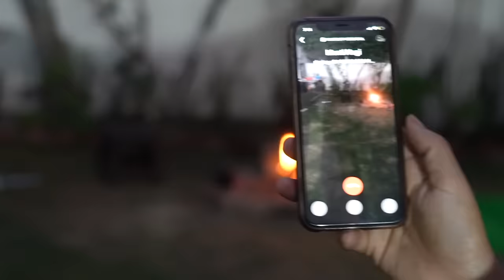DESI Style COOKING During LOCKDOWN | CookWithNisha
Camping is our all time favourite but as in lockdown we are not able to outdoor camping so we decide to do camping in our garden with party...
So let's enjoy the party & Camping.

CREDITS :-
Produced By : SpiceUp Media
Creative Head: Nisha Topwal
Directed By: Pankaj Topwal
DOP : Pankaj Topwal
Edited by : Rahul Singh
Presented By :  Nisha Topwal with Family

Thanks,
Nisha Topwal